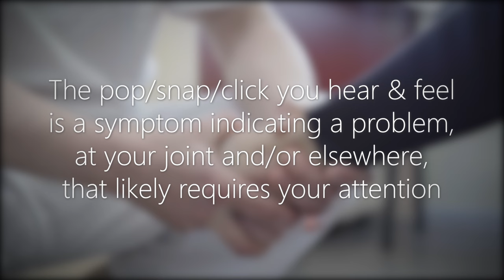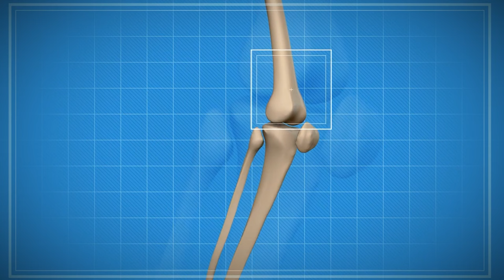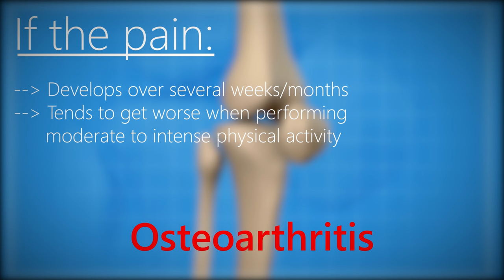Top 3 Reasons Why Your Joints Click/Pop/Snap/Crack & How To Address/Fix Each One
Joints are regions of the human skeleton where two or more bones meet and move with one another. And your body has over 360 of them! It’s not uncommon to hear or feel a pop click, snap or other form of noise within a joint when moving. This noise which is formally known as crepitus might not be painful, but may perhaps cause some concern or at the very least trigger curiosity. What is this caused by, how dangerous is it and can you get rid of it? AJ answers these questions from a scientific perspective.